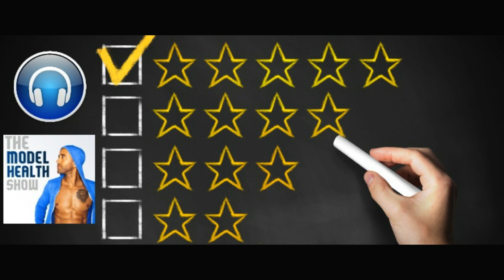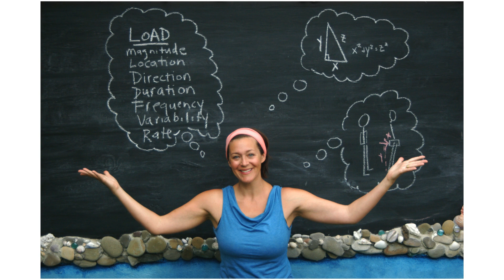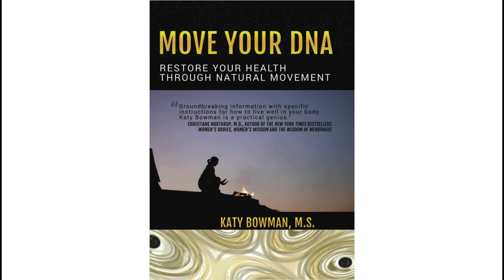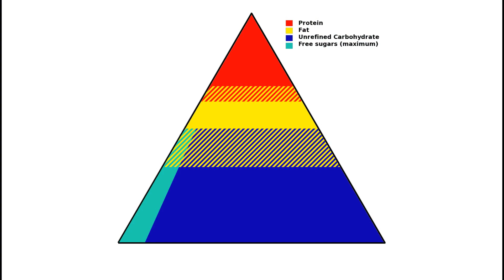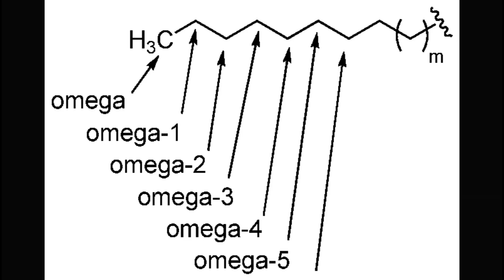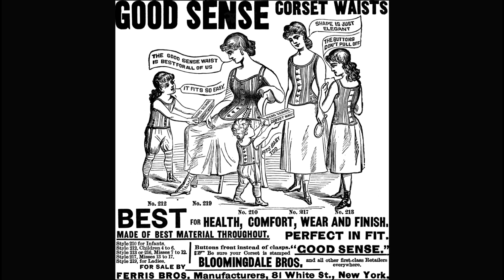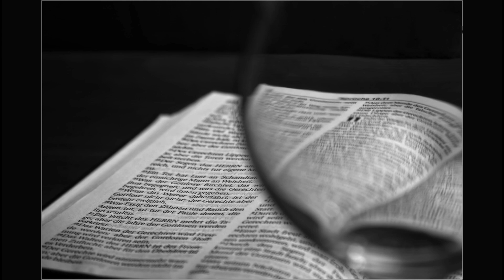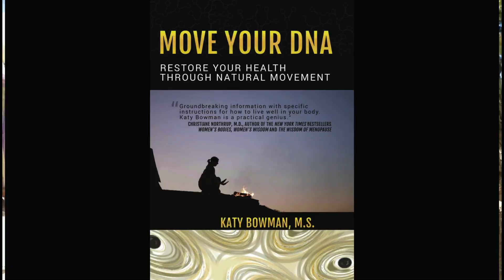Katy Bowman Interview - Why Your Environment Shapes Your Body And How To Move Your DNA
On this episode you'll discover:

* Why consuming conventional animal foods can create inflammation.
* What biomechanics are and how they impact to your life.
* Why exercise and movement are not really the same thing.
* How your environment shapes your body.
* What nutritious movement is.
* Why walking is equivalent to a macronutrient.
* How your body actually adapts to things you put on your body (it’s shocking how much shoes can change you!)
* Why just like “junk food” there is also “junk moving”.
* What it means to be actively sedentary.
* What cellular loads are (this is important!)
* How killer whales in captivity can demonstrate the way our environment dictates our cellular expression.
* How underwear can inhibit the natural function of your organs and tissues.
* Why constantly self-regulating the temperature in your environment can prevent important muscles from developing.
* What you can do to move your DNA and add more nutritious movement to your day.